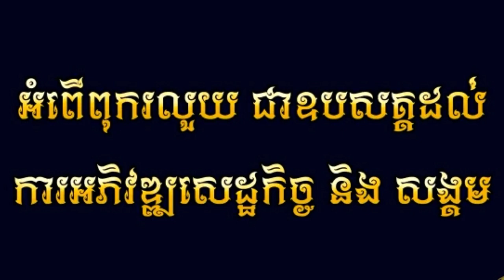បទល្បីក្នុងtik tok🔥, Best Remix in tik tok 2020, nEw Remix in Tik Tok 2020, By Miz Ter Luch